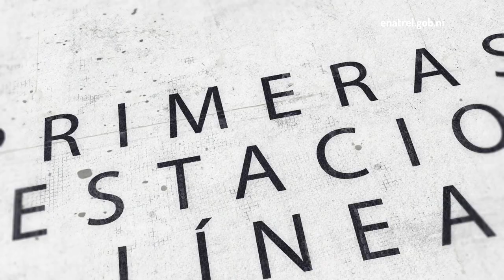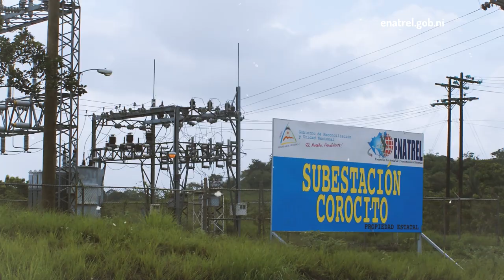Sistema Nacional de Transmisión (SNT)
Historia y Evolución del Sistema Nacional de Transmisión.

Subestaciones, Líneas de Transmisión, Alto Voltaje, conoce más
Plantas, Modernización